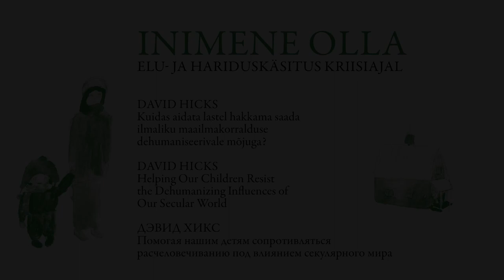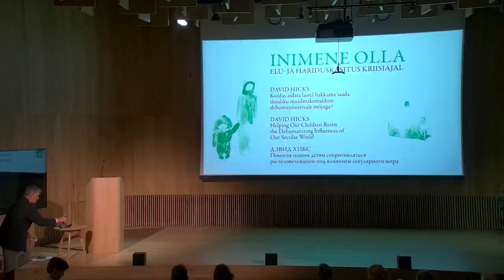DAVID HICKS „Kuidas saada hakkama ilmaliku maailmakorralduse dehumaniseeriva mõjuga?“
Ettekanne konverentsil "Inimeseks olla: elu- ja hariduskäsitlus kriisiajal" oktoobris 2022. Konverentsi korraldasid Püha Johannese Kool ja Arvo Pärdi Keskus.

DAVID HICKS töötas kolmkümmend aastat USA erahariduse vallas, juhtides episkopaalkiriku koole Texases ja New Hampshire'is. Tema 1981. aasta raamat „Norms & Nobility: A Treatise on Education“ ning koos oma venna, Scotiga tõlgitud Plutarchose ja Marcus Aureliuse teosed tegid temast ühe klassikalise hariduse juhtfiguuri. Hicks on tegutsenud mitmetes juhatustes üle maailma, sealhulgas TASISe koolides, Püha Vladimiri Õigeusu Teoloogia Seminaris (New York) ja Püha Peetruse Kloostri Sihtasutuses (Montana). Praegu aitab ta käivitada uut TASISe kooli Sintras Portugalis. Hicks ja tema abikaasa Mary Elizabeth elavad rantšos Montanas ning neil on neli täiskasvanud last.